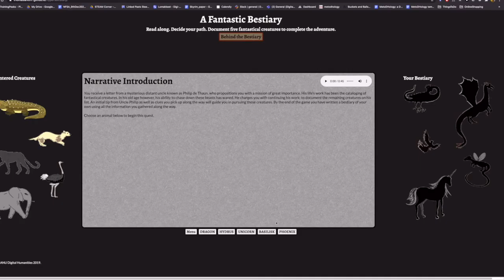Beyond the Rubric: Collaborating with Cultural Heritage in Higher Education (WINNER: EDUCATION)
BL Labs Education Award 2020 (WINNER)
See judges comments below

By Dr Terhi Nurmikko-Fuller, Senior Lecturer in Digital Humanities, Australian National University (ANU)

Short summary
A project-based, research-led collaboration between the British Library and students of the Centre for Digital Humanities Research at the Australian National University.

Abstract
The teaching philosophy and pedagogy of the Centre for Digital Humanities Research (CDHR) at the Australian National University (ANU) focus on research-fuelled, practice-led, project-based learning. Students enrolled in jointly-taught undergraduate and postgraduate courses are given a task: to innovate at the intersection of digital technologies and cultural heritage sector institutions. The students are given a considerable amount of autonomy, and trusted to deliver. Their aim is to create digital prototypes, which open up GLAM sector materials to a new audience. In Semester 2 2019 (July to November), the Digital Humanities: Theories and Projects course ran in collaboration with the British Library

Interdisciplinary, multilingual, and gender-balanced groups of students had eight weeks to create digital prototypes that would open up some part of the British Library’s digital collection to a new audience or otherwise illustrate a creative engagement with this cultural heritage material. Three examples that best showcase the diversity (and the creative genius!) of these groups and their approach to the British Library’s collection are a virtual reality (VR) concert hall a Choose-You-Own-Adventure-Game travelling through Medieval manuscripts and an interactive treasure hunt mobile app, which incorporated animal sounds from the British Library’s collection

Judges comments:
Well done Terhi and especially her students who produced such outstanding work in only 12 weeks through their group projects. The panel felt this was an exemplary use of the British Library’s digital collections and data in a Digital Scholarship context and a template for further collaboration with BL Labs and other GLAM Labs working with educational institutions especially in area of Digital Humanities. We were particularly impressed with Terhi’s grading criteria that recognised ambition in projects and Terhi’s decision to have interdisciplinary, gender-balanced, multi-lingual groups.